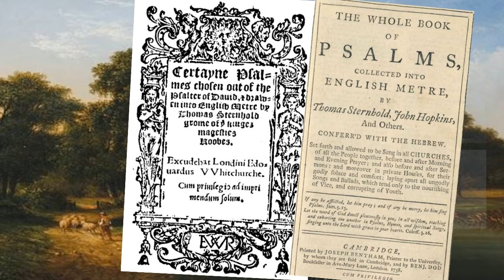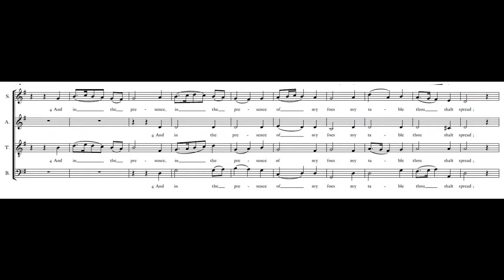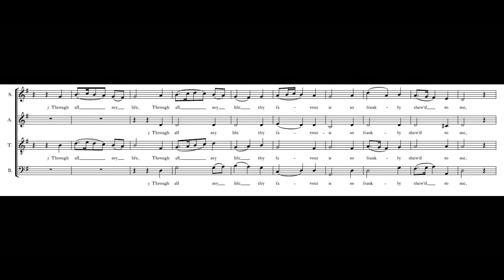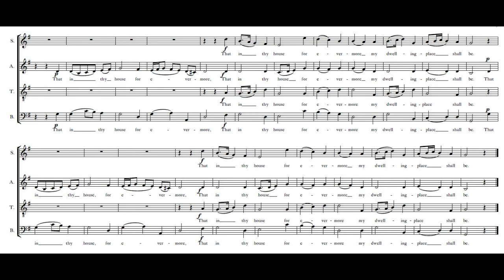My Shepherd is the living Lord (Sternhold/Clark)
The 'Old Version' of Psalm 23 by Thomas Sternhold (1500—1594) to a lively setting by Thomas Clark (1775—1859), performed 'virtually' by an international group of singers and a wide variety of instruments.